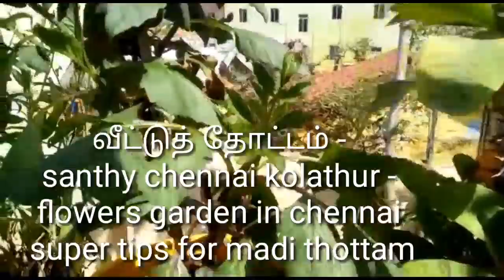Dahilia flower வளர்க்கும் முறை முக்கிய விவரங்கள்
Dahilia flower வளர்க்கும் முறை முக்கிய விவரங்கள் வீட்டுத் தோட்டம் - santhy chennai kolathur - fantastic garden in chennaisuper tips for madi thottam